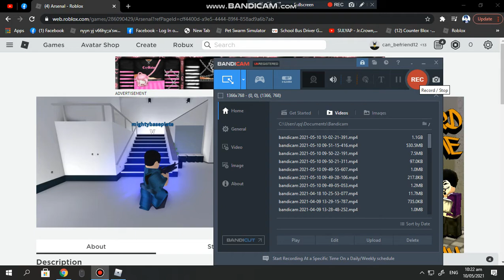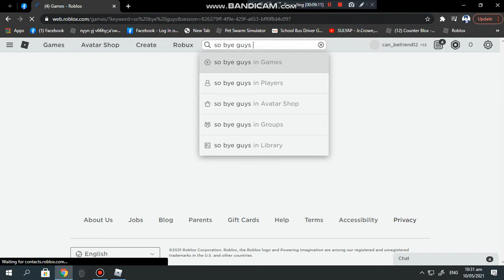winning arsenal momment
please subs and likes